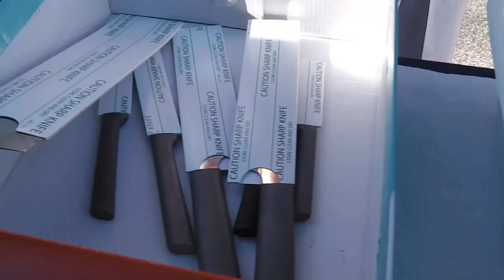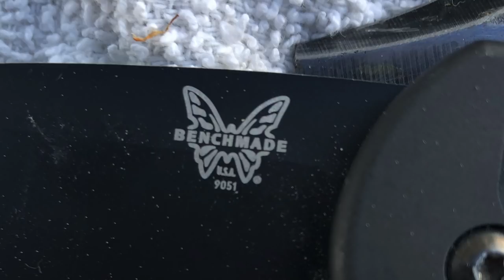Ripper Knife Day at the Market - Eddie hits Nitro at Nada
it was a great knife day today and a great market day for everyone.

shout out to my fishing buddy in SC. good pullage day today for him - check him and his Twin Troller todays spin - hear: Rick INSC

Stavrscoop
go pro hero session camera